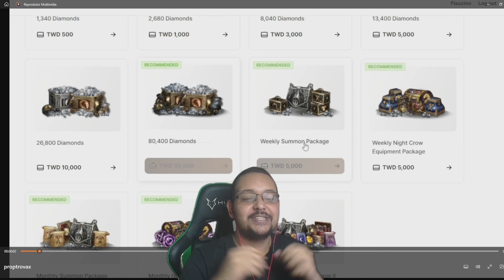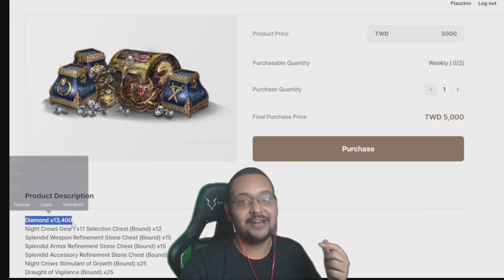FLAU COMENTA SOBRE O CONTEÚDO DO MIRINHA COMO STREAMER | CORTES MIR4